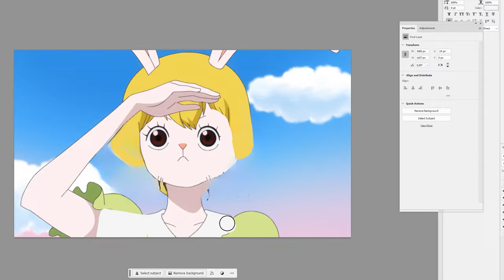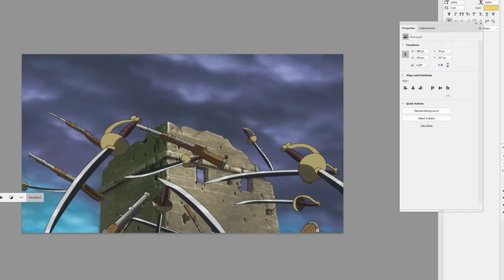Censorship in One Piece 💀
00:00 Removing sadness
00:10 Guns are bad
00:21 Good Mom
00:31 Nami
00:46 Mr. Carrot
01:10 Stop smoking
01:18 War 4kids